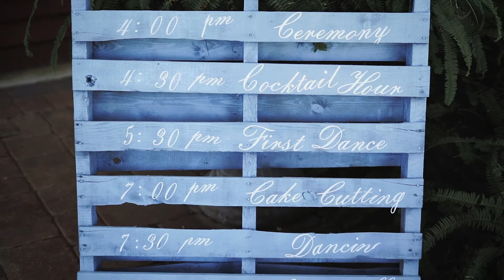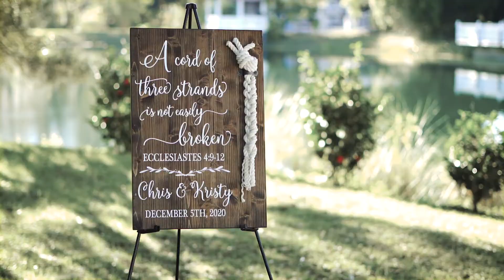Chris + Kristy Highlight Wedding Video | Laytn's Land-n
Wow, what a fun and energetic couple! They danced down the wedding aisle and into the night with the biggest smiles on their faces!

On December 5th, 2020, Chris & Kristy were wed in Yulee, Florida.

Wedding Venue: Laytn's Land-n